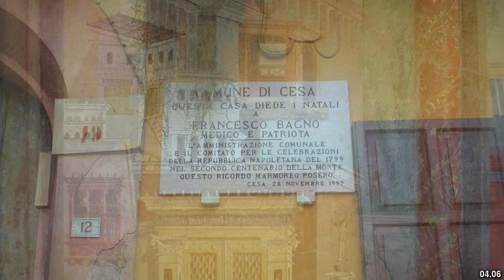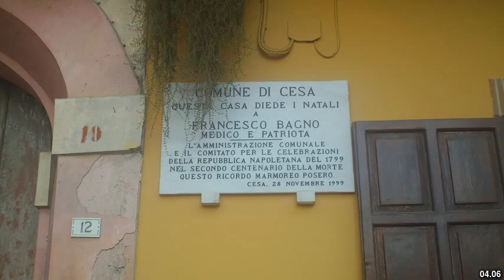Best places to visit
Best places to visit - Succivo (Italy) Best places to visit - Slideshows from all over the world - City trips, nature pictures, etc.